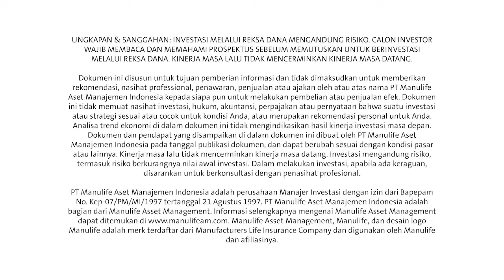Investasi Hunian Untuk Kaum Milenial - Freddy Tedja, Head of Investment Specialist Manulife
Tantangan dan persaingan yang harus dihadapi generasi milenial saat ini semakin ketat, termasuk memiliki hunian impian. Terlebih ketika sudah mulai memasuki fase berkeluarga. Hal ini menjadi kebutuhan utama yang harus dipenuhi. Sehingga menjadi penting untuk memiliki hunian sejak dini. Lantas bagaimana cara dan trik agar generasi milenial memiliki hunian impian?

Mari simak paparannya bersama Bapak Freddy Tedja, Head of Investment Specialist Manulife Aset Manajemen, dengan topik “Investasi Hunian untuk Kaum Milenial".